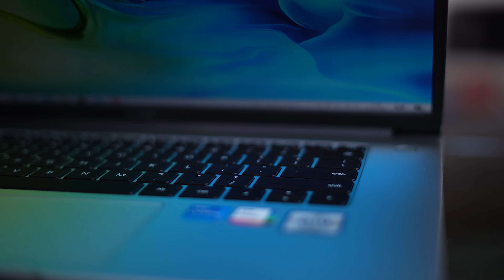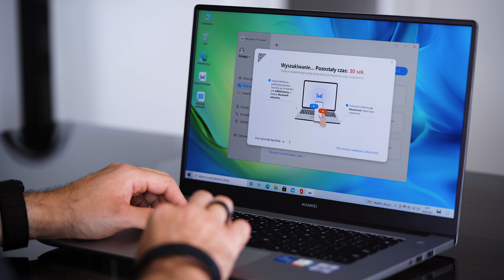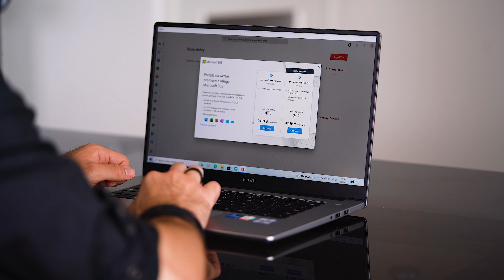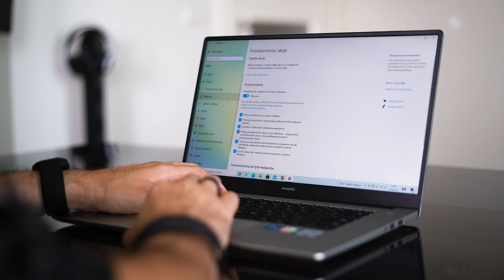Huawei MateBook D15 to elegancki i solidny laptop za rozsądne pieniądze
Co potrafi Huawei MateBook D15?

Materiał powstał we współpracy z RTV Euro AGD